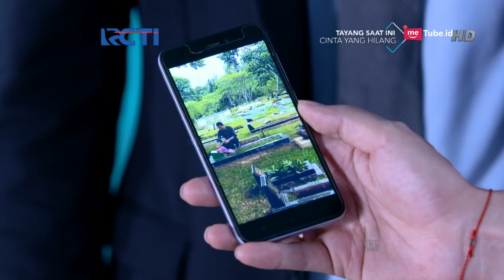CINTA YANG HILANG - Yuda Kejam Mengancam Rico Akan Di Penjara [23 DESEMBER 2018]